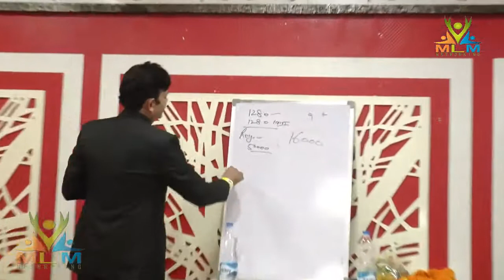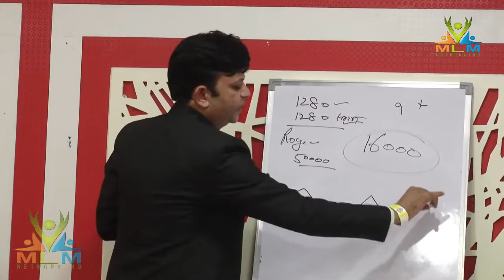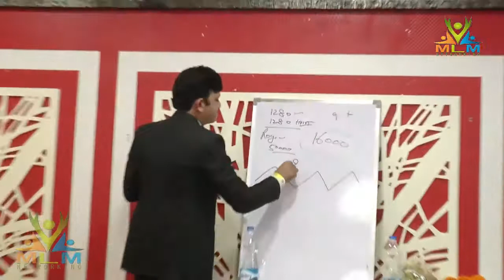StruggleStory Rakesh Sharma RCM